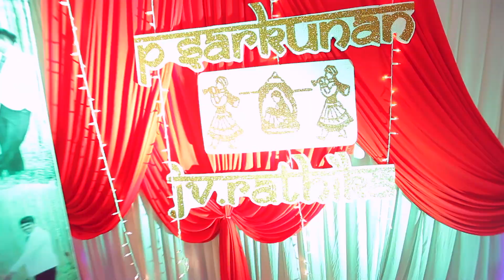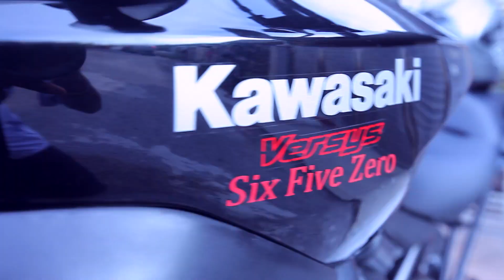Sarkunan + Rathika Cinematic Wedding Montage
Sarkunan weds Rathika - Tamil Wedding

Videographers : Sathis,  Muraly & Loges (Sympicx)